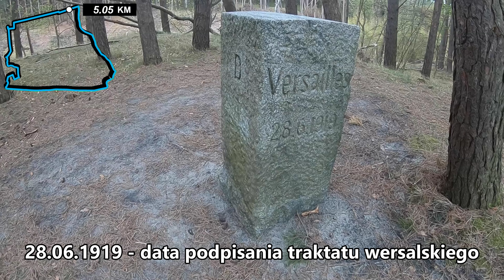Jak wygląda Przekop Mierzei Wiślanej? Co warto zobaczyć na Mierzei Wiślanej?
Zapraszam na wycieczkę biegową wokół Przekopu Mierzei Wiślanej. Pokazuje jak wygląda plac budowy przekopu (nie z drona) oraz opowiadam kilka ciekawostek związanych z samym przekopem. W drugiej części nagrania pokazuje i opowiadam o granicy dawnego Wolnego Miasta Gdańska z Prusami Wschodnimi, która znajduje się na mierzei wiślanej, w niewielkiej odległości na wschód od przekopu

Rozdziały:
0:00 - 1:09 - Wstęp
1:10 - 2:01 - Przekop od strony zalewu wiślanego
2:02 - 3:29 - Przekop od tymczasowego punktu widokowego
3:30 - 5:31 - Kamienie graniczne Wolnego Miasta Gdańska oraz Prus Wschodnich
5:32 - 6:38 - Budynek przejścia granicznego Przebrno (Pröbbernau)
6:39 - 7:34 - Zakończenie

W filmie użyto materiał poglądowy "Budowa drogi wodnej łączącej Zalew Wiślany z Zatoką Gdańską" opublikowany przez Urząd Morski w Gdyni: